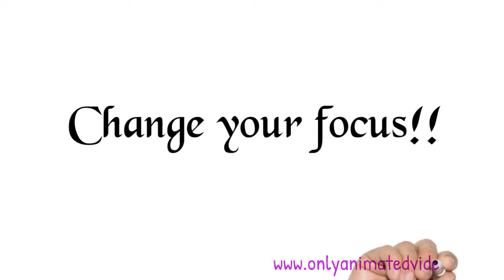Focus on you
If you Focus on you, you will grow.
if you focus on shit, shit grows
change your focus